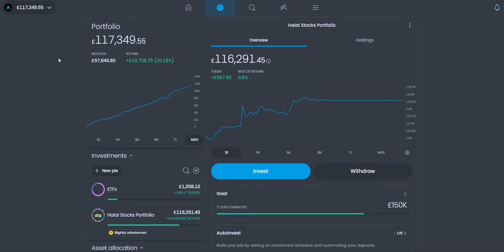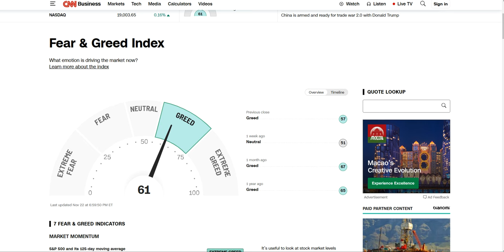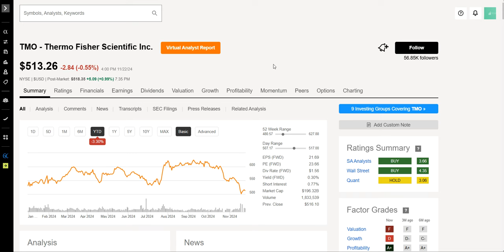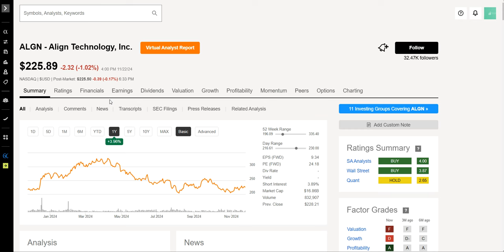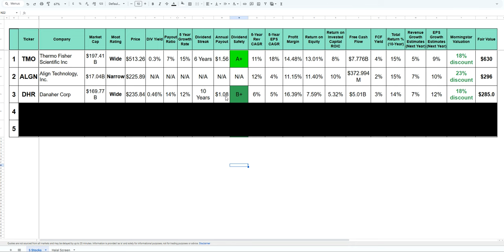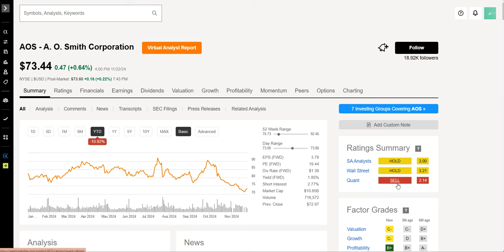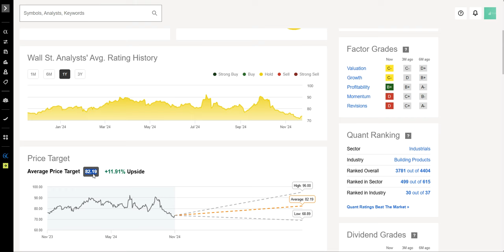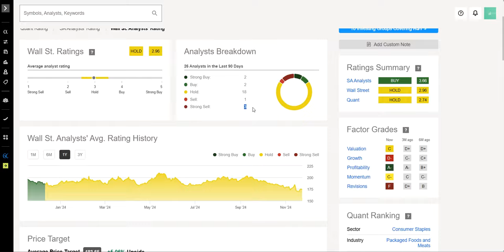5 Stocks To Buy Next Week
Hey friends, Assalamu Alaikum, In this video, we will check out 5 Stocks To Buy Next Week.

Books That helped me learn more about investing:
One up on wall street by peter lynch
Beating the street lynch
Warren Buffett and the interpretation of financial statements
7 Secrets to Investing Like Warren Buffett
The psychology of money
Richer, Wiser, Happier How the World's Greatest Investors Win in Markets